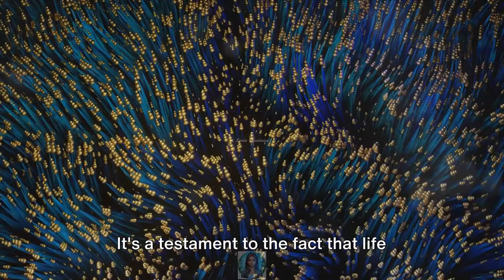Feather Star: The Funny Sea Creature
Feather stars are like underwater star-shaped animals with lots of feathery arms. They live in the ocean, clinging onto rocks or coral, and can be found in lots of different colors. These arms aren't just for looks; they help the feather star catch tiny food particles floating in the water. Imagine using your hands to catch bubbles, kind of like that, but for food! Sometimes, feather stars can even swim by waving their arms around, which must look like a beautiful underwater dance. They're one of the ocean's special creatures, adding to the magical world beneath the waves.